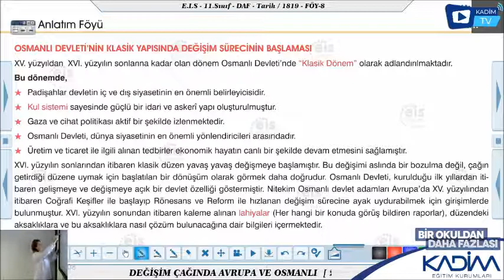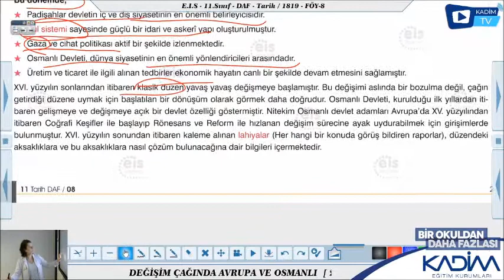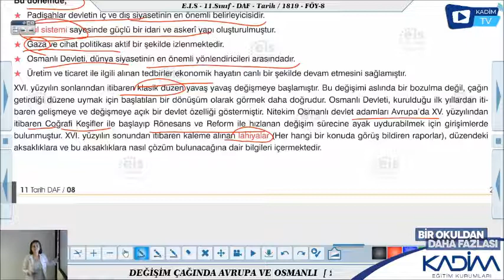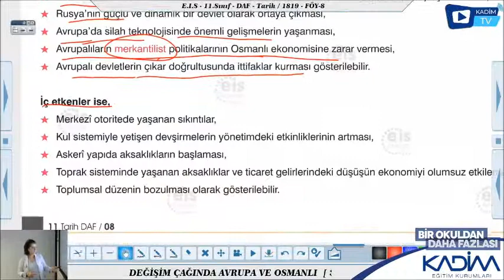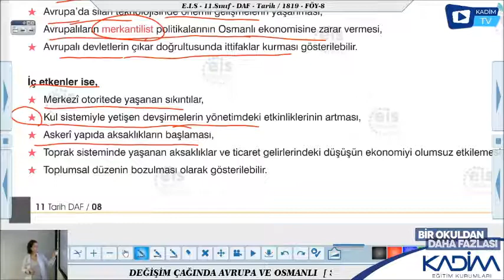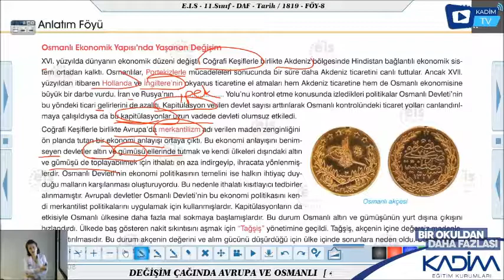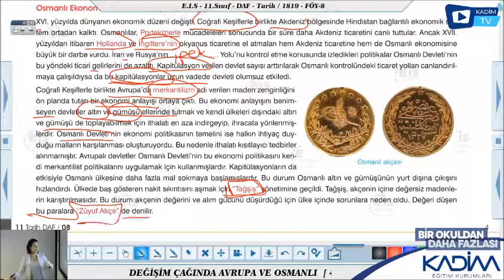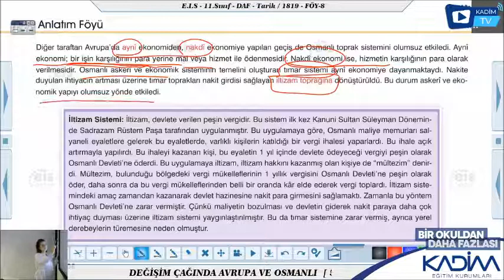TARİH / OSMANLI KLASİK YAPISINDAKİ DEĞİŞİM